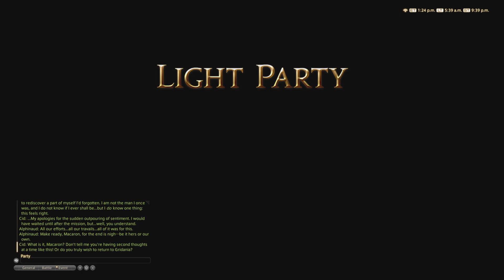FFXIV : A Realm Reborn - The Howling Eye (Garuda) - Warrior | PS5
Journaling my journey in ff in 2024